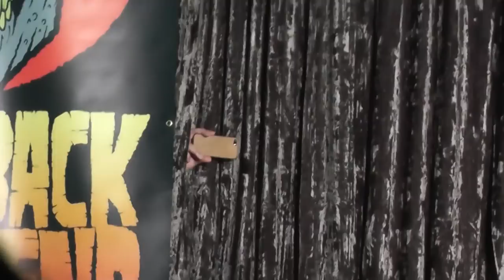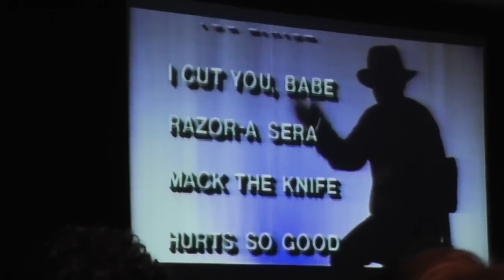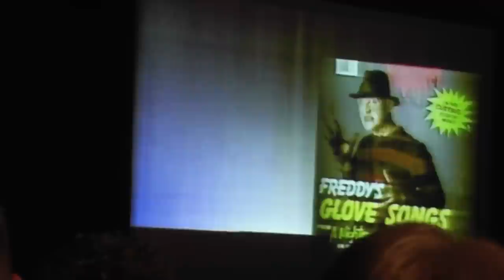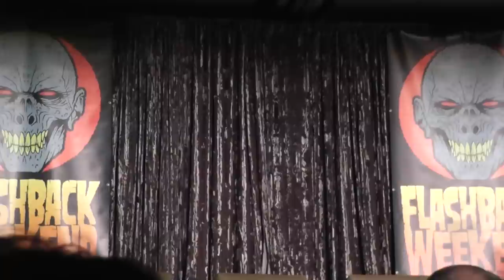Robert Englund Flashback weekend interview in Freddy makeup.